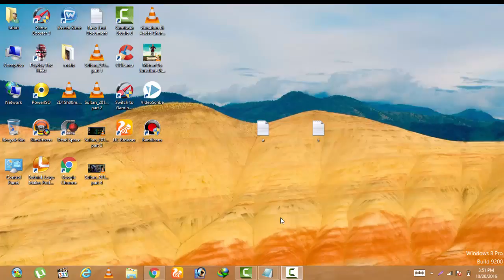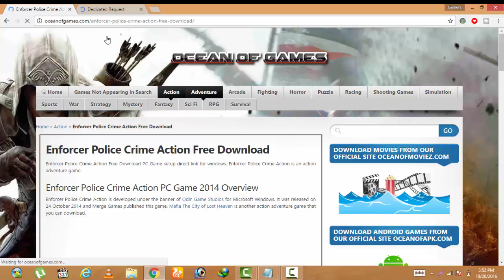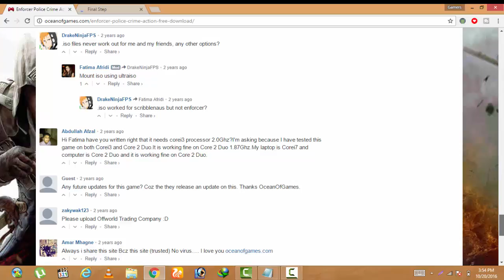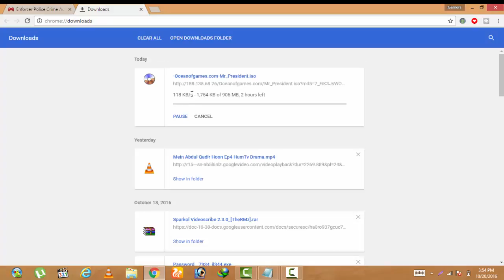How to download pc games full and direct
In this video we explain how to download pc games for free.it works 100%. you download every game like
Gta v
Gta san andreas
Wolvrine
Gta vice city
Delta force